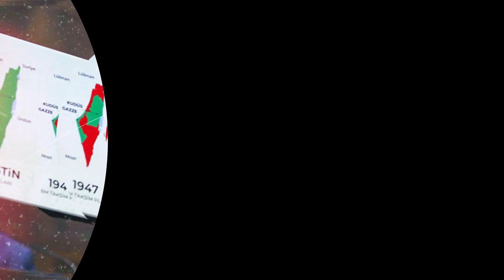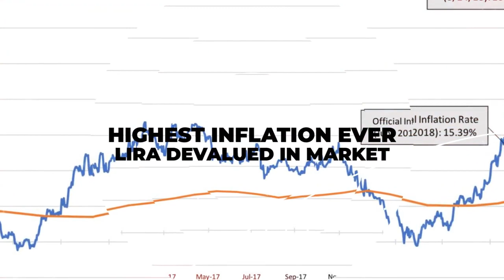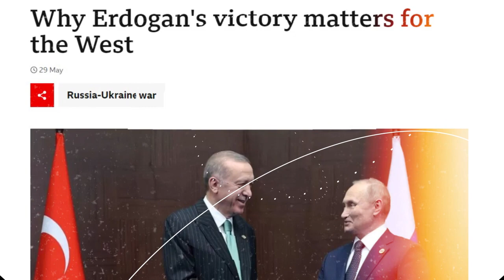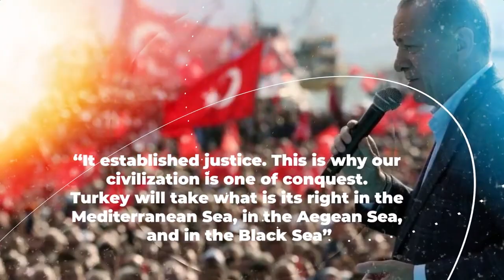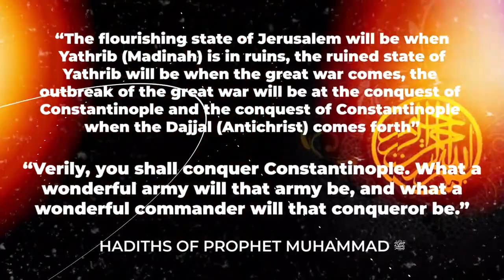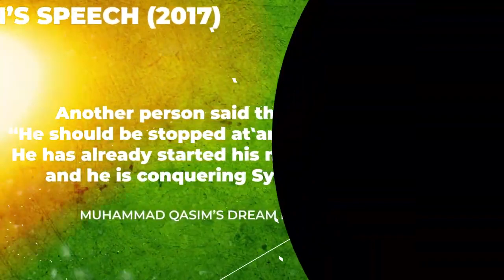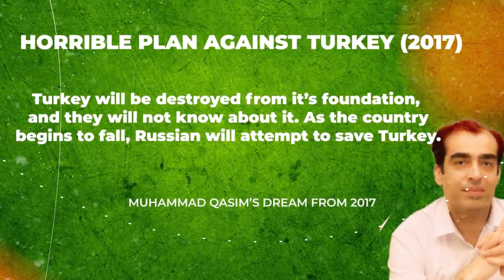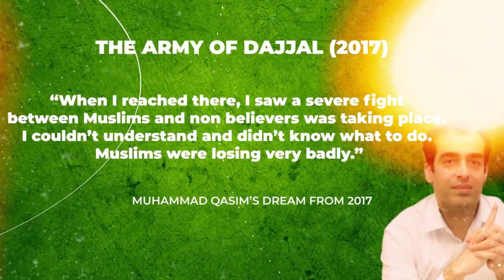Erdogan and Turkey’s Future Conquest of Constantinople Hadith Closer to Fulfilment!!!